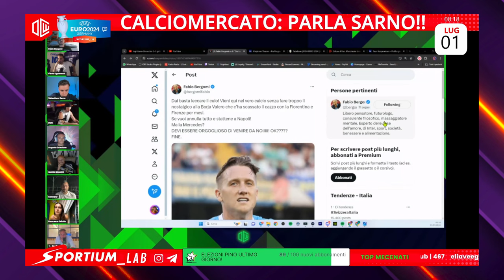FABIO BERGOMI NON HA DUBBI: RIVALI DELL'INTER TROPPO SCARSE! "VINCIAMO LO SCUDETTO A GENNAIO"